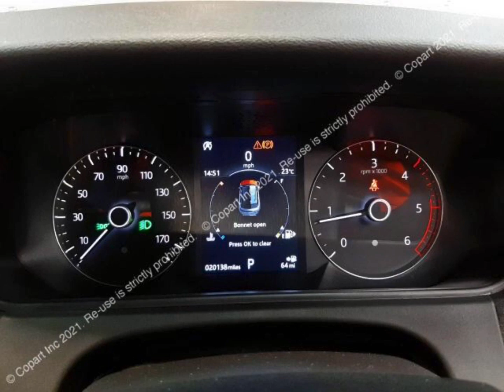Range Rover Damaged